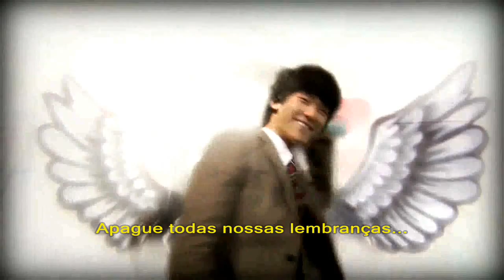|HD|FMV| Erase All Our Memories - 2am - Legenda em Português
Esta música é tão triste. :  (